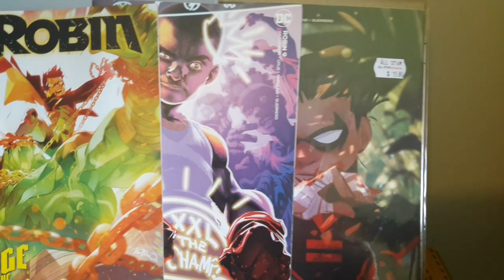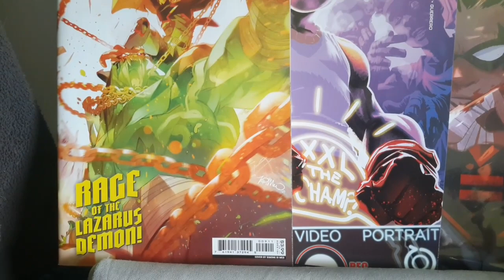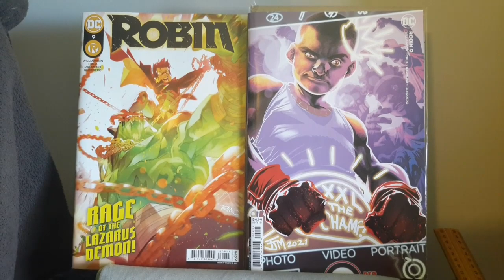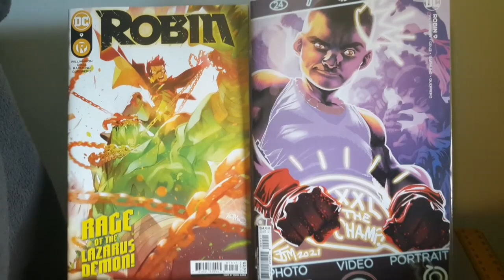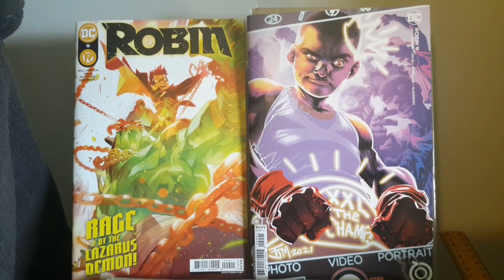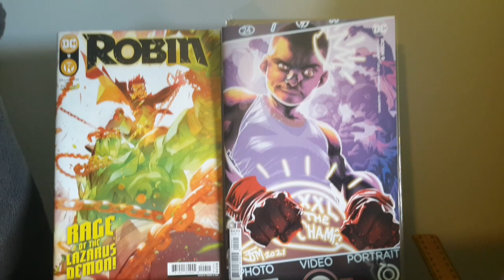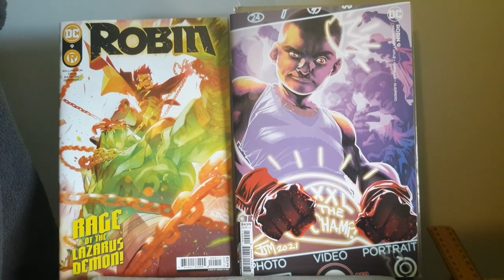Comic Review: Robin #9